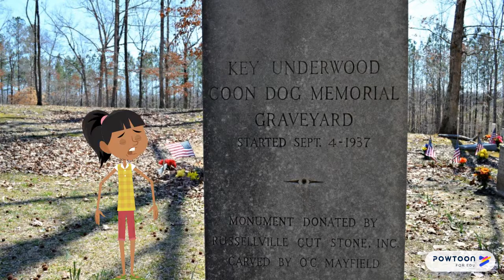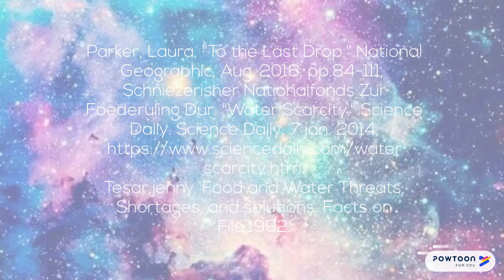7-2 overuse of water